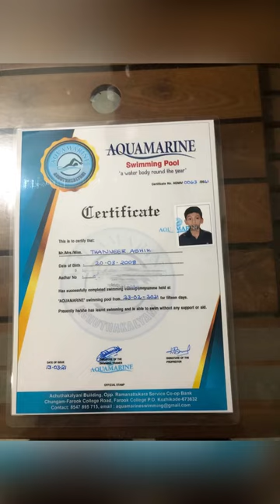Thanveer ashik (Farook college swimming pool)thanus vlog